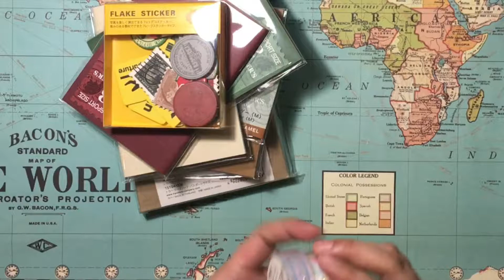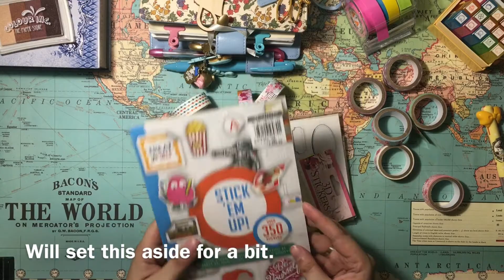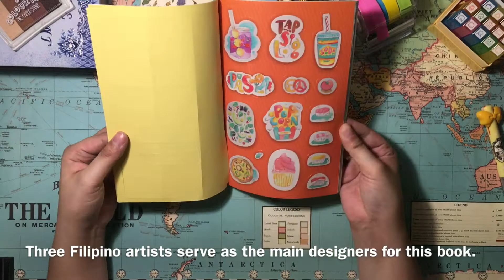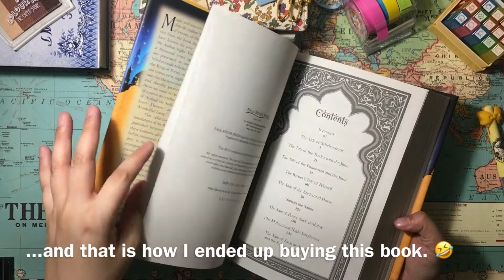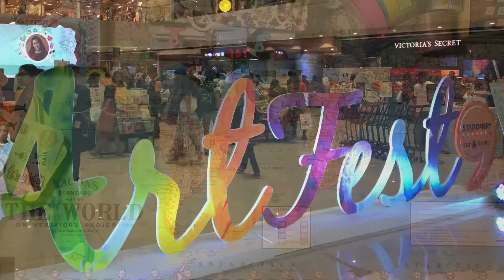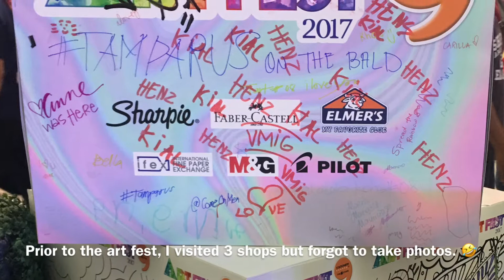Mega Sticker and Planner / Journal Haul (Midori TN, MT Washi, and other brands) April 2017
Six stores and one art fest spread out in two different malls in a single day. Grateful TB didn't break up with me after this. :D

Artists featured in Stick 'Em Up book---